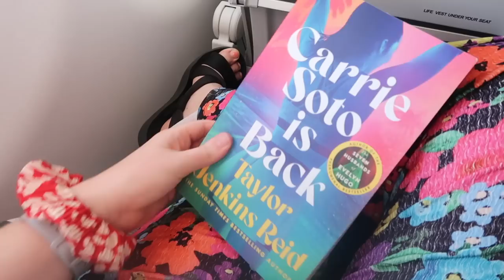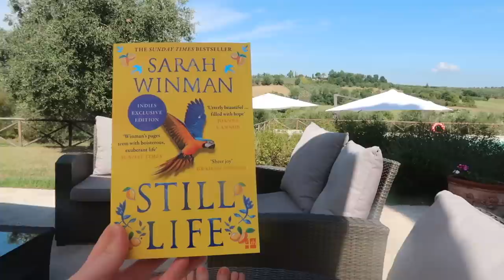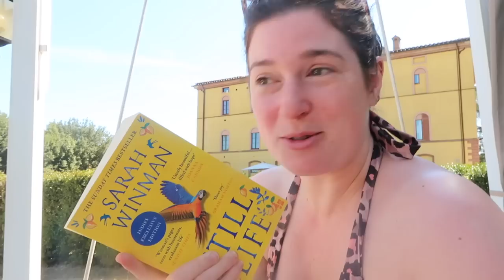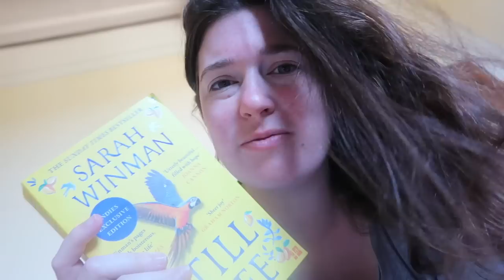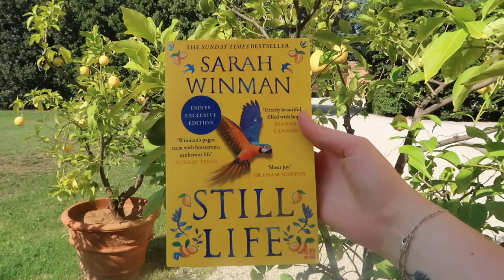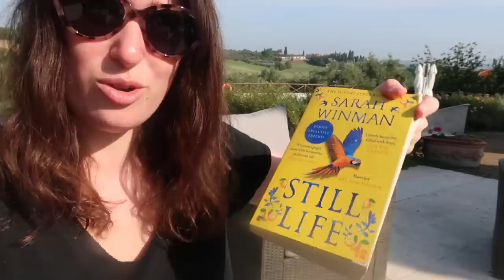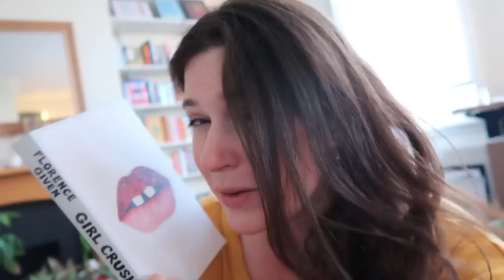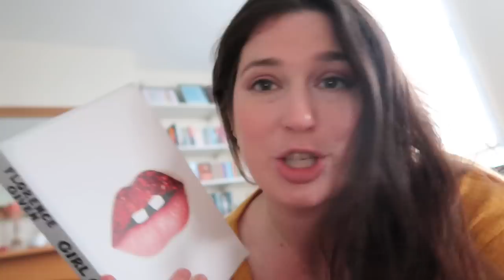Tuscany reading vlog (feat. Florence-themed books) | Drinking By My Shelf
Come along with me on my holiday in Tuscany for a little reading vlog

📚✨THE BOOKS ✨📚
📖 Girl Crush by Florence Given